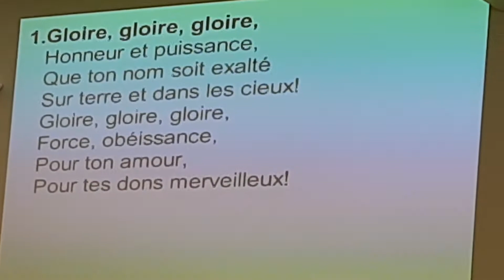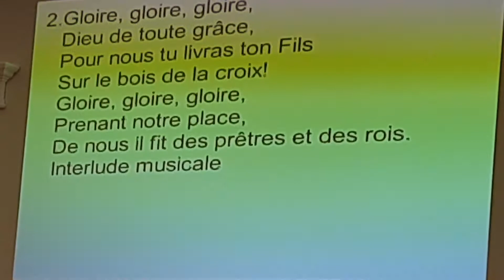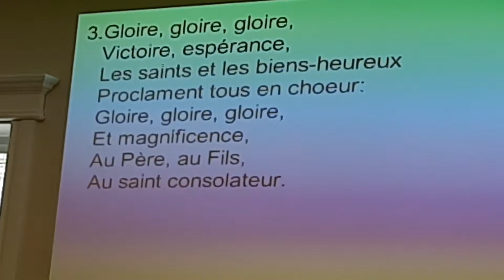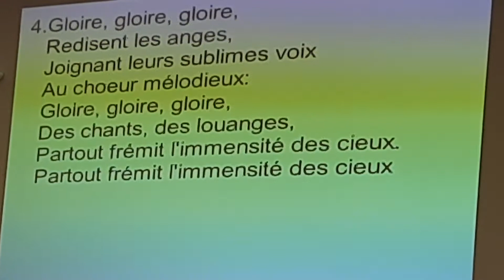教會法文聖歌